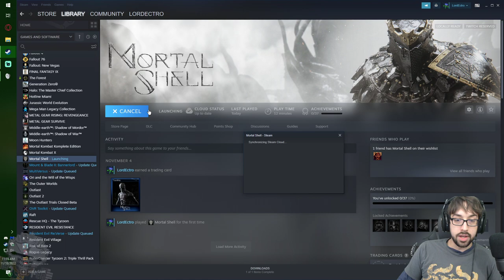Proving Myself a Shell of a Man! – Mortal Shell Stream 1 - LordEctro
We return to my happy place of getting destroyed by monsters while learning the mechanics, but get to enjoy some delicious new styles of parrying…and finding big swords and swinging them at demons while trudging around a swap…this is lovely.